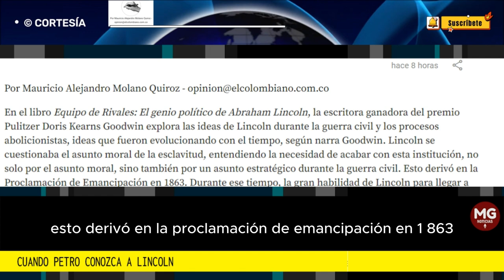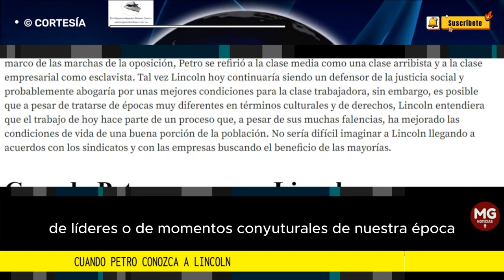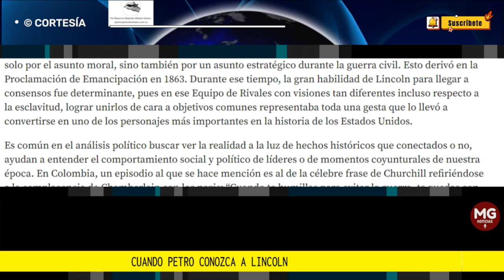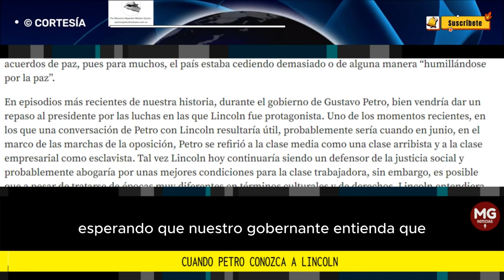CUANDO PETRO CONOZCA A LINCOLN 📌 Por Mauricio Alejandro Molano Quiroz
El segundo asunto y tal vez el que reviste mayor importancia para el gobierno y en el que Petro puede acudir a un buen consejo de Lincoln, tiene que ver con llegar a consensos con sus rivales e incluso con sus aliados.
columna MAURICIO ALEJANDRO MOLANO QUIROZ